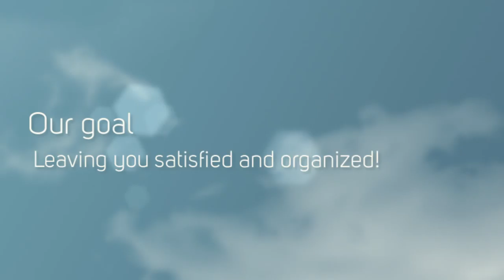Closet Installation Port Orange, FL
In today’s busy world, you deal with chaos, stress, and disorganization from every angle. Wouldn’t it be nice to know that one area of your life was exactly the way it was supposed to be? At Closets USA you can trust us to manage and organize the overwhelming chaos of your home. Since 1993, our expert staff has been designing, building, and installing closets, garages, laundry rooms, pantries, and offices, using the finest products at a price you can afford.With every job we perform, our goal is to not just to have our customers satisfied with our design and construction, but to have them delighted with their new organized lifestyle! Our friendly and experienced employees will guide you through each step of the planning process, making sure our system is the perfect solution to your organizational needs. Don’t delay organizing that tedious space for another minute. Call Closets USA today to set up an appointment!